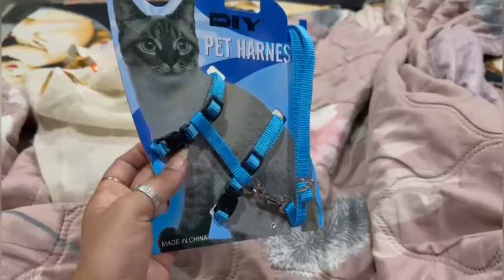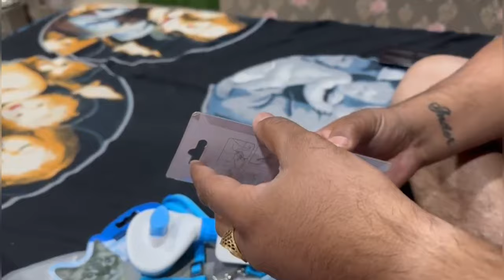ਆਪਾ ਗਏ ਸਾਪਿੰਗ ਕਰਨ । ਮੈਕਸ ਨੂੰ ਲਿਆ ਕੇ ਦਿੱਤਾ ਮੇਕ ਅਪ ਦਾ ਸਮਾਂਨ 😂।@mrandmrsgill21